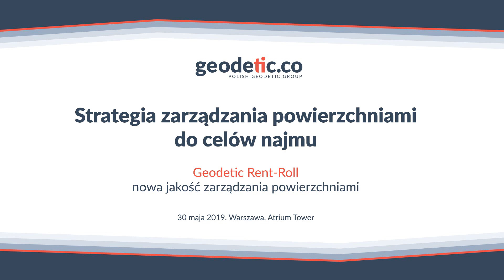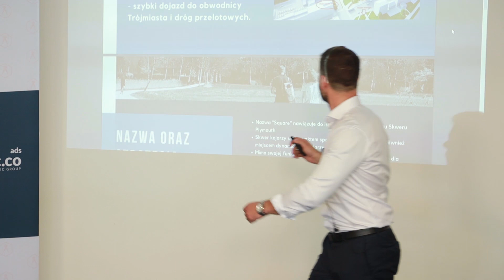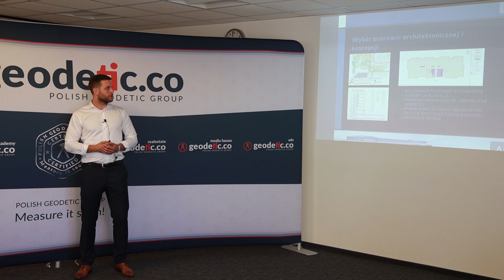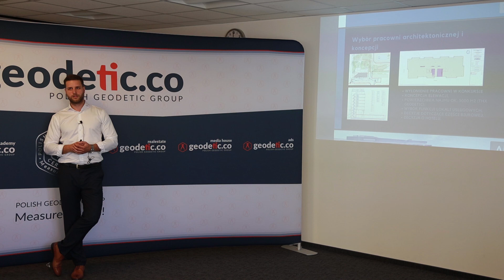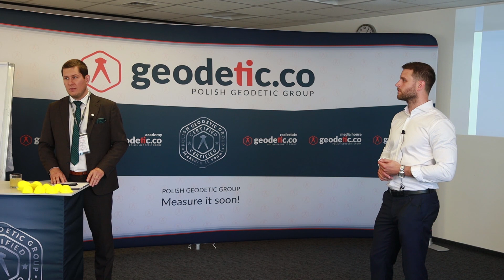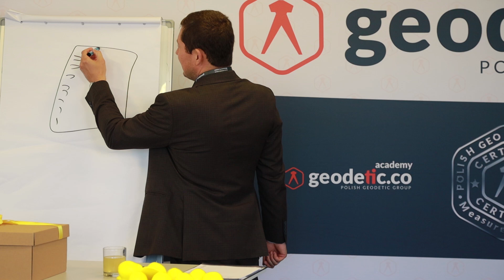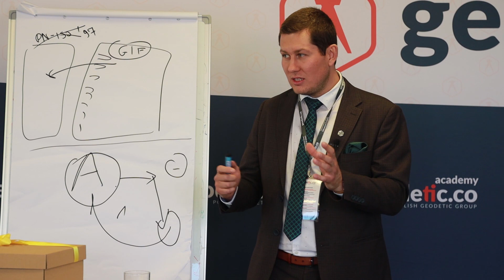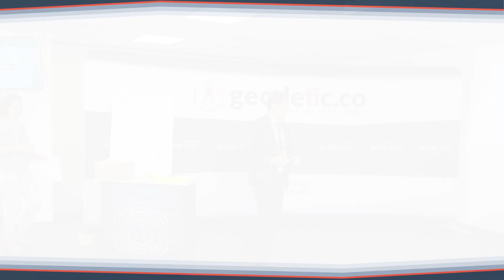Część 4 Jak Geodetic Rent-Roll pracuje na budynku SQUARE w Gdyni? – 30.05.19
Jest to IV blok tematyczny wygłoszony w ramach Akademii Inwestora „Strategia zarządzania powierzchniami do celów najmu - Geodetic Rent-Roll – nowa jakość zarządzania powierzchniami”

Prelegent:
Andrzej Boczek - Inwestor rynku Trójmiasta, Właściciel AB Inwestor.

-Budynek SQUARE w Gdyni – podstawowe dane
-GRR w praktycznym zastosowaniu
-Pełna wiedza ze strony właściciela budynku w czasie rzeczywistym
-Potrzeby na przyszłość
-Podejście inwestycyjne w Trójmieście
-Inwestycja premium w Gdyni